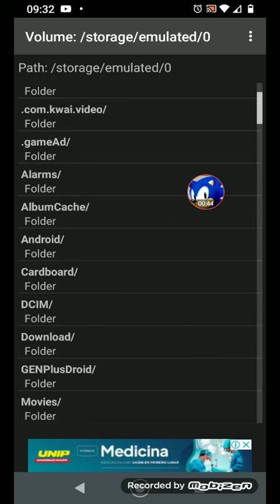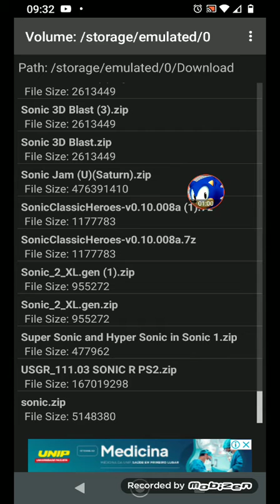como jogar Sonic classic heroes